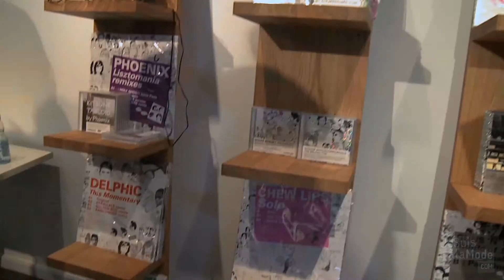Kitsuné @ Colette AW09